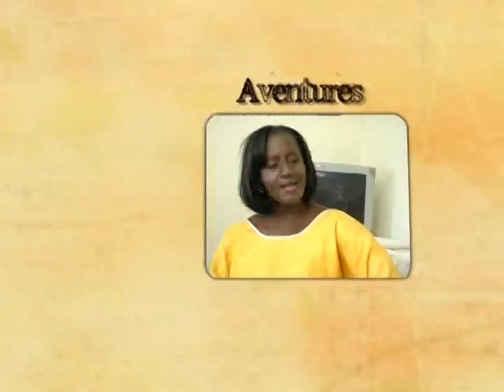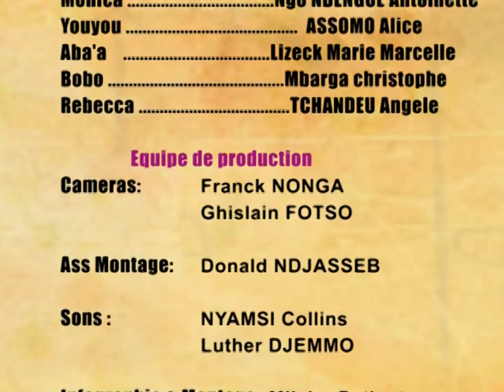MONICA - Grossesse précoce (Série africaine, Cameroun)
Un récent sondage d'On7 le montre, Monica est , avec Mamiton, la comédienne préférée des Camerounais. Ses aventures sont le plus ancien et le plus régulier des succès de Canal2 International. A consommer sans modération car il y a plusieurs centaines d'épisodes